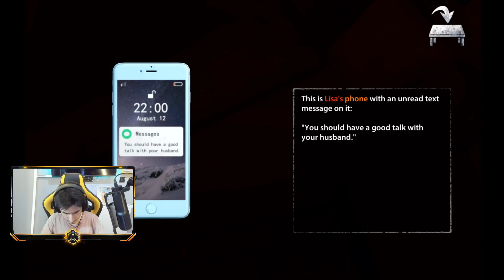SONSUZ KABUS BAŞLIYOR! | Endless Nightmare (Mobil Korku)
Merhaba arkadaşlar bugün Endless Nightmare adlı mobil oyunu oynuyoruz. Ürpertici bir evde ipuçları bularak gerçekleşen olayları gün ışığına çıkarmaya çalışıyoruz. Zorlu bir oyun oldu ama bitirdik :) Bu tarz videoların devamı için LIKE atıp YORUM yazmayı unutmayın 🥰

🚫 Abonelerimizin dikkatine !